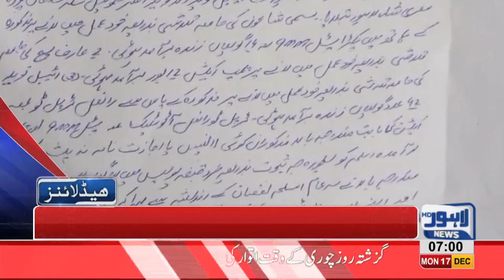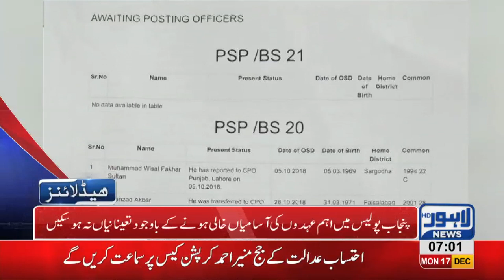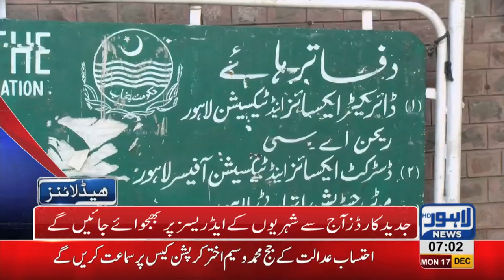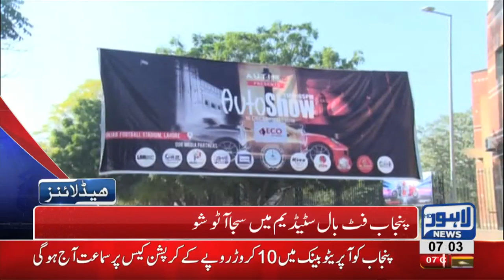07 AM Headlines Lahore News HD – 17th December 2018